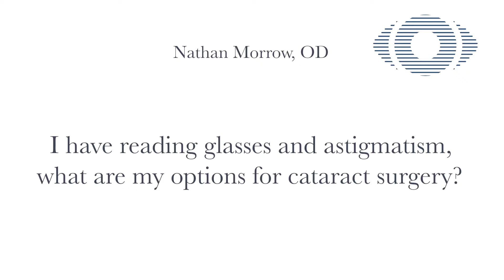I Have Reading Glasses And Astigmatism, Options For Cataract Surgery? - Nathan Morrow, OD, FAAO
Dr. Nathan Morrow, optometrist at Eye Surgeons of Indiana, answers the question "I have reading glasses and astigmatism, what are my options for cataract surgery?"